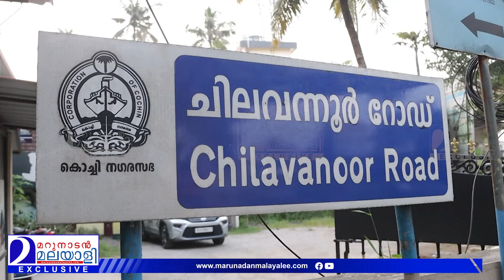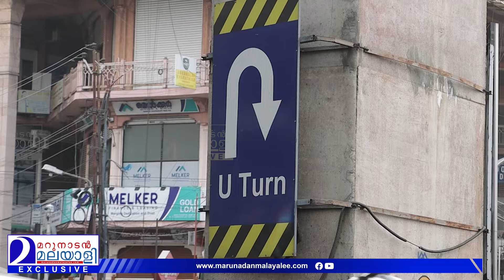കൊച്ചിയില്‍ അര കിലോമീറ്ററില്‍ 5 യൂ ടേണ്‍... വലഞ്ഞ് യാത്രക്കാര്‍ l ernakulam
അര കിലോമീറ്ററില്‍ 5 യൂ ടേണ്‍.
ചരിത്രം കുറിച്ച് കൊച്ചി...
ലോകത്തെങ്ങുമില്ല ഈ വിചിത്ര സംവിധാനം...